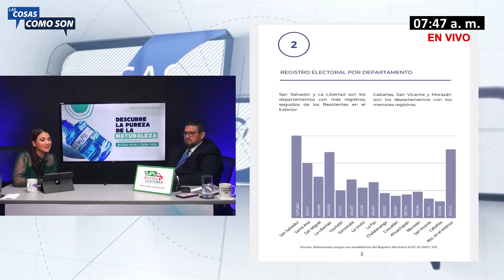Alexia Rivas responde al rector Andreu Oliva: "Los pandilleros no merecen segunda oportunidad"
Respuesta de la diputada de Nuevas Ideas, Alexia Rivas, al rector de la UCA, Andre Oliva, sobre si los pandilleros merecen o no una segunda oportunidad.